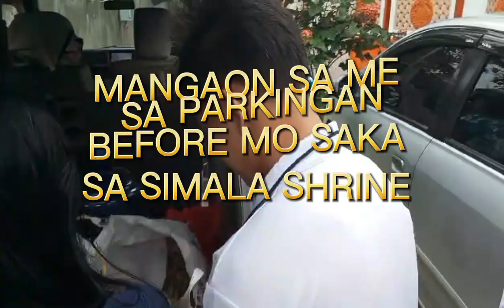ROAD TRIP GOING TO SIMALA SHRINE SEPTEMBER 1, 2024